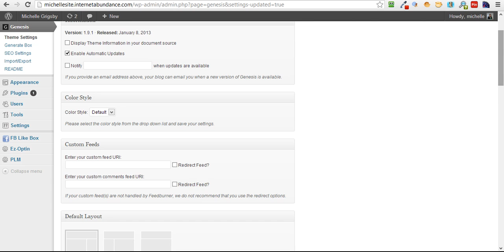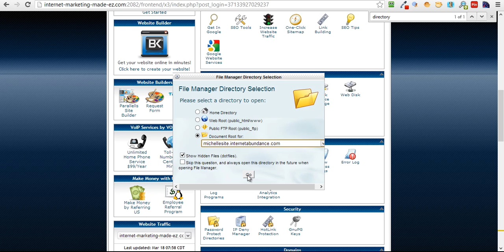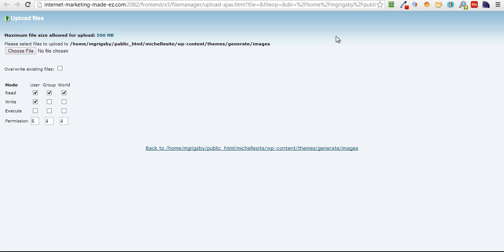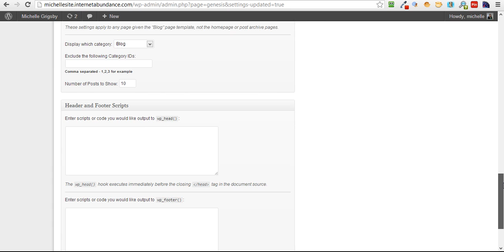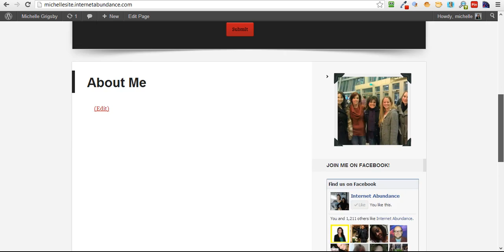how to add a custom logo to genesis framework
This is a quick tutorial on how to add a custom logo to genesis framework.  I'm also using the generate theme but this will work with any child theme.